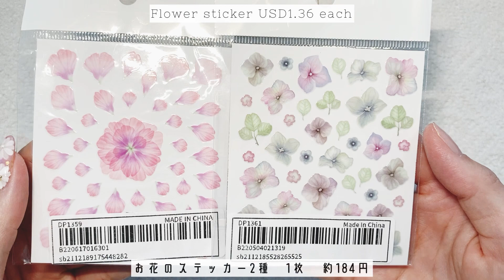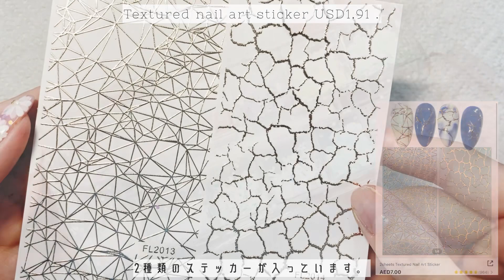SHEIN Nail item haul 20 items! ENG sub SHEIN購入品20点を開封します。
The price is based on the current rate.(4.7.2022)

値段は今のレートを参考にしています。(2022.7.4)

⬇️Nail art tutorials⬇️

【ENG JPN sub】ソリッドジェルパレットで作るハートネイル♥️MODELONES solid gel freehand nail art. アリエクスプレス購入品

【ENG JPN sub】簡単な手書きレモンネイルチップの作り方　How to draw lemon nail art designs.

【アリエクスプレス購入のポリジェル使用】How to create long nail use poly gel. セルフネイル　美甲　젤 네일

【アリエクスプレス】ポリジェル　인어 네일♪ Mermaid nail art designs. 人魚の鱗ネイル　美甲　セルフネイル

Ali express 購入品とウミガメのネイルが出来るまで。Ali express haul ,how to make sea turtle nail art designs.

Artist : Jeff Kaale